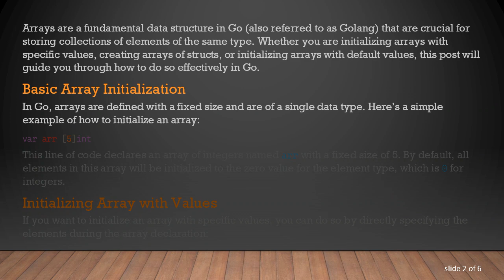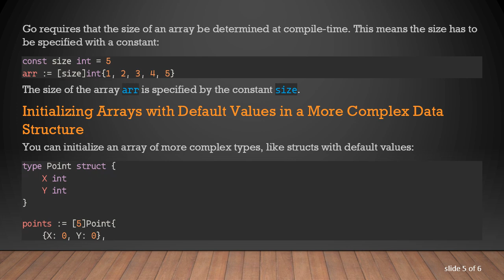Mastering Array Initialization in Go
Learn various methods to initialize arrays in Go, including initializing arrays of structs, arrays with default values, and arrays with specified sizes.

Arrays are a fundamental data structure in Go (also referred to as Golang) that are crucial for storing collections of elements of the same type. Whether you are initializing arrays with specific values, creating arrays of structs, or initializing arrays with default values, this post will guide you through how to do so effectively in Go.

Basic Array Initialization

In Go, arrays are defined with a fixed size and are of a single data type. Here’s a simple example of how to initialize an array:

This line of code declares an array of integers named arr with a fixed size of 5. By default, all elements in this array will be initialized to the zero value for the element type, which is 0 for integers.

Initializing Array with Values

If you want to initialize an array with specific values, you can do so by directly specifying the elements during the array declaration:

This initializes the array arr with the values 1, 2, 3, 4, and 5.

Initializing an Array with Default Values

For cases where each element in an array should have the same default value, you can use a loop, or you can make use of Go's array literals with a reduce syntax. Here’s an example using a loop:

In this example, each element of the array arr is initialized to 10.

Array of Structs

This initializes an array persons containing two Person structs.

Using make for Array Initialization

The make function is typically used for slices, but here is an example of how it can be confusingly mixed up with arrays. For simple array initialization, make isn't the function typically employed; that's more a topic for slices and maps.

Setting Array Size Dynamically

Go requires that the size of an array be determined at compile-time. This means the size has to be specified with a constant:

The size of the array arr is specified by the constant size.

Initializing Arrays with Default Values in a More Complex Data Structure

You can initialize an array of more complex types, like structs with default values:

Each Point within the points array is initialized with values.

Conclusion

Array initialization in Go is a straightforward yet powerful feature that can be utilized in multiple ways depending on your requirements. Whether you need a simple array of integers or an array of complex structs filled with default values, Go provides a clear and concise syntax to achieve this. Understanding these basics will give you a solid foundation for handling arrays in your Go programs.